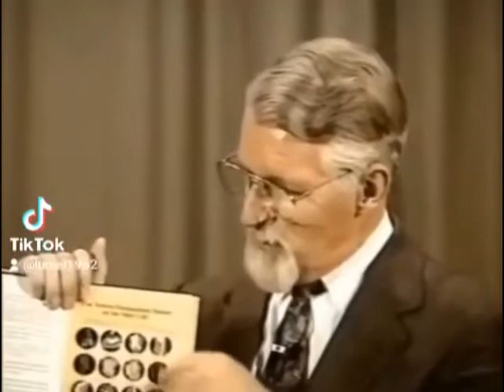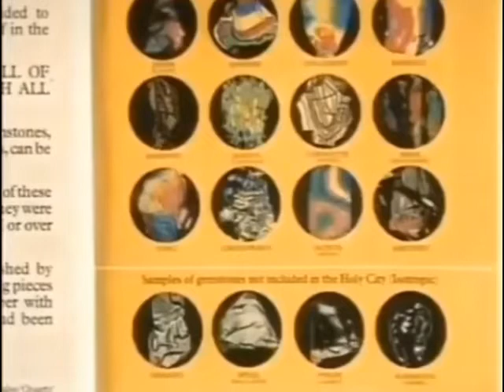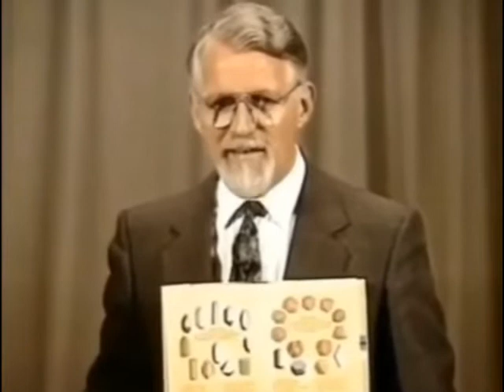Proof That The Bible Is Inspired By God